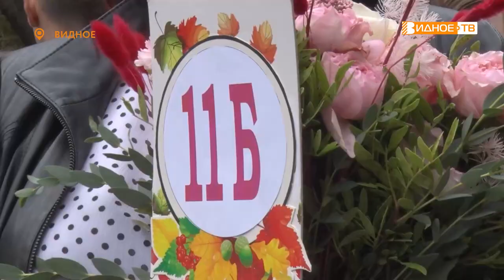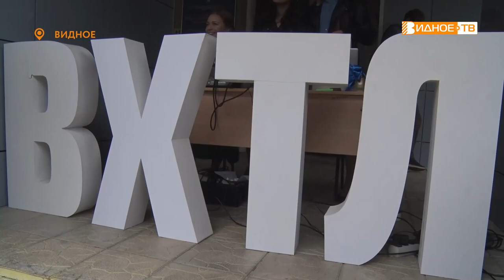ДЕНЬ ЗНАНИЙ В ВХТЛ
Торжественные линейки в День знаний состоялись во всех школах округа. Наша съемочная группа побывала на празднике лицеистов. О первом дне учебного года в Видновском художественно-техническом лицее смотрите наш следующий сюжет.